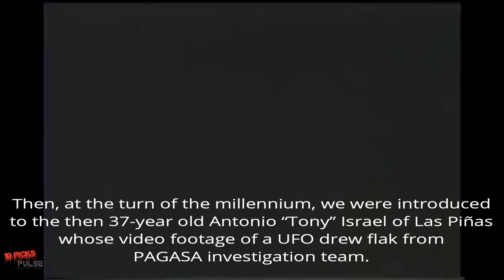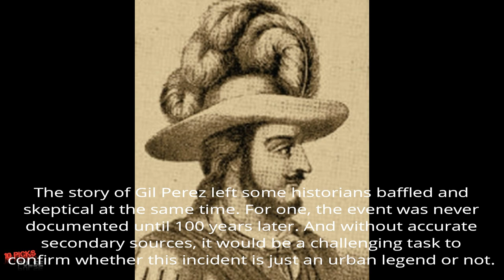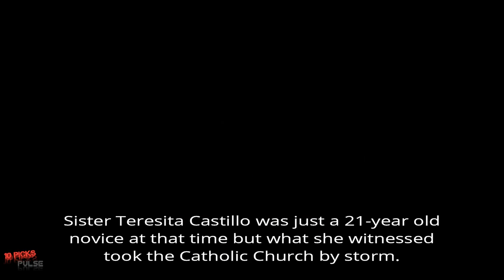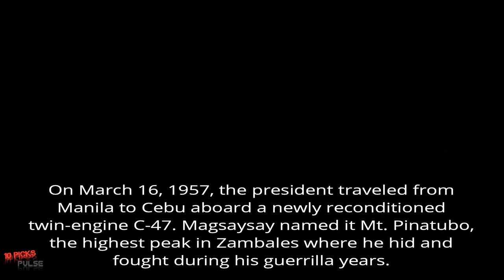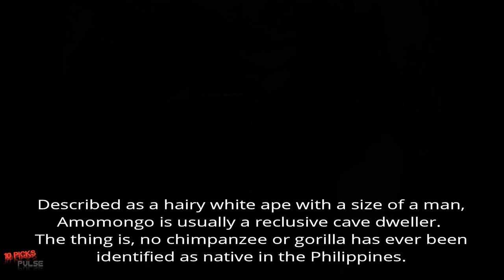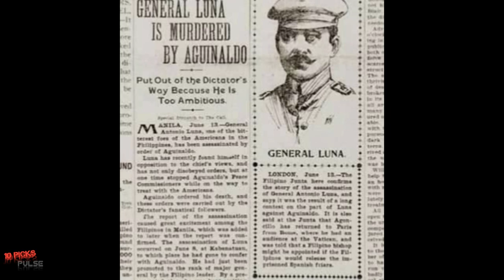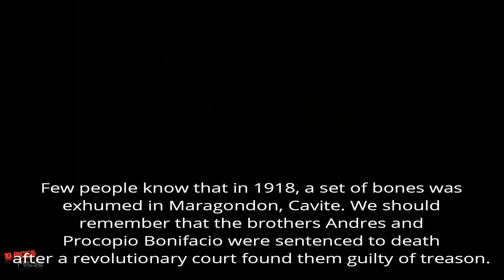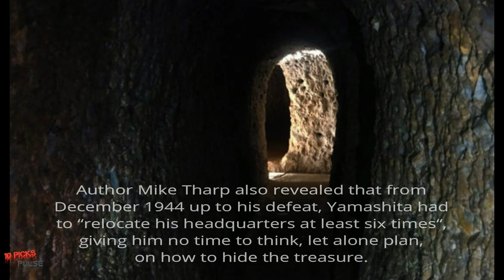10 Picks Unsolved Mysteries in the Philippines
10 Picks Unsolved Mysteries in the Philippines